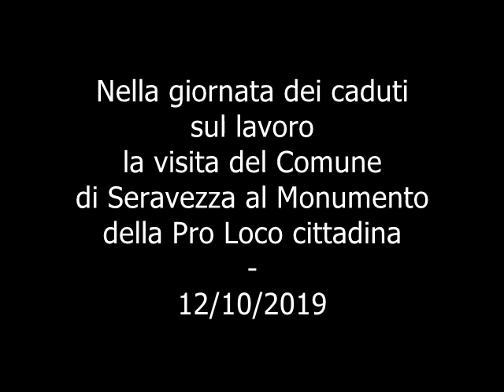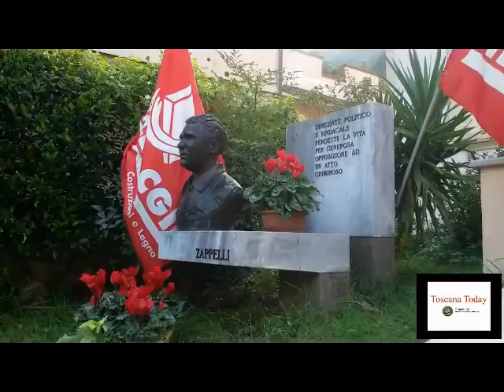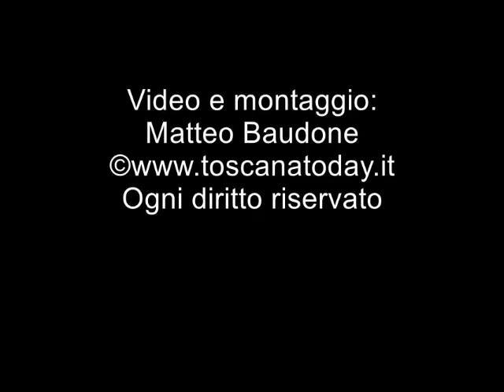Toscana Today - La Giornata in Ricordo dei Caduti sul Lavoro a Seravezza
Le nostre telecamere hanno potuto documentare con un breve estratto le celebrazioni per il paese di Seravezza nell'occasione della Giornata in Ricordo dei Caduti sul Lavoro con il sindaco del paese e tutte le autorità